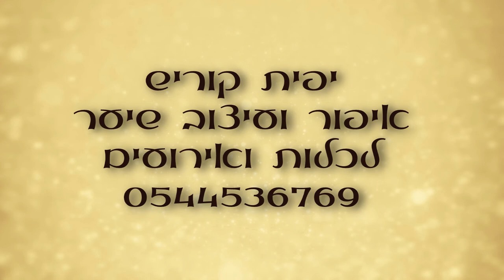מזל טוב לשני שהתחתנה ב20.8.14| יפית קוריש - מאפרת ומעצבת שיער / yafit koresh - hair&makeup